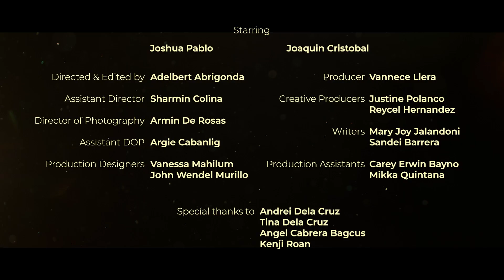Baa Baa Thai Tea Film #3 - Gunita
Maybe it's time to reconnect with someone you love?

"Baa Baa Thai Tea Film Contest
Film Entry #3
""Gunita""

Directed by: Adelbert Abrigonda

Cast:
Joshua Pablo, Joaquin Cristobal